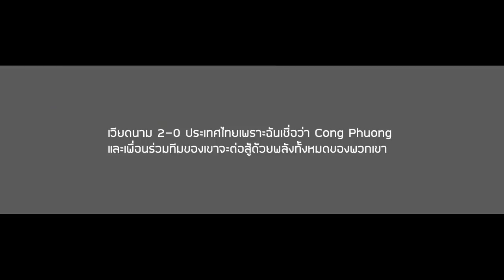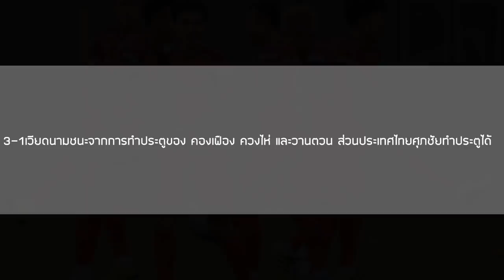ส่องคอมเมนต์ชาวเวียดนาม-เมื่อเพจทางการถามว่าผลสกอร์จะเป็นเช่นไรเมื่อเจอกับทีมชาติไทย